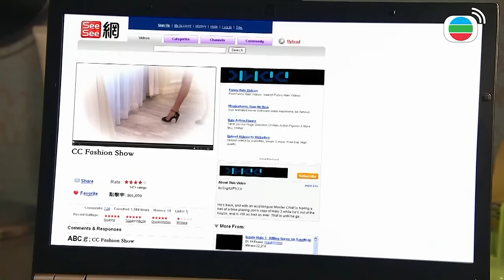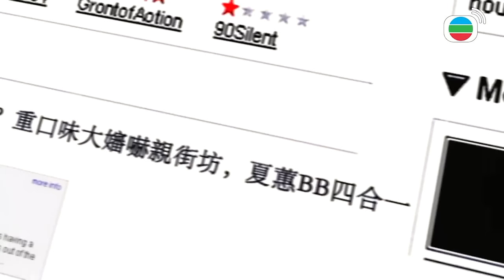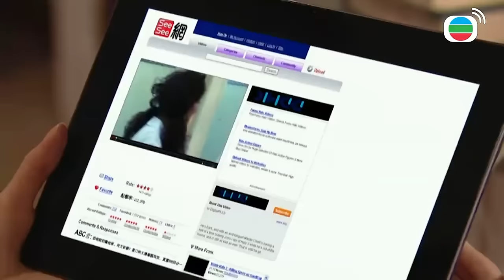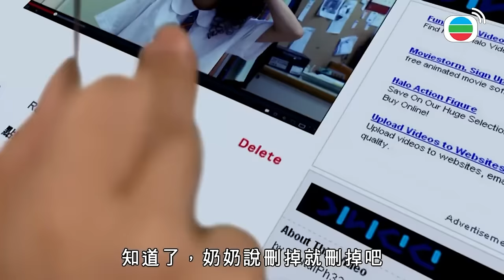我今天不跟妳好了啦，女孩的小心思真是難以捉摸啊 | 女人俱樂部 | 李若彤、李麗珍、袁潔瑩、陳慧珊、葉蘊儀｜TVB戲劇精華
一個八號風球的夜晚，五個十七歲的女生偷偷躲在一間舞室裡，手忙腳亂地幫未婚懷孕的死黨同學朱莉接生。她們興奮激動地爭著把娃娃抱在手裡，一同發誓，承諾一輩子互相扶持，永不分開。那時候，收音機正在播放著譚詠麟的暴風女神，女嬰就被取名為Lorelei。 這個暴風女孩的誕生，見證了這一幫叫「M Club」的姊妹淘的深厚友情，可惜，隨即亦見證了她們的分手破裂。 中五會考結束，每一個女生都忙著為自己的前途計劃打算，一下子把朱莉母女忽略。朱莉產後抑鬱，感覺被她們背叛遺棄，一怒之下把女兒拋棄到孤兒院，卻把責任推卸在她們身上，騙說是因為她們害其女兒被人拐去，憤怒地跟她們絕交。五個女生因而內疚一生，M Club從此各散東西，失去聯繫。